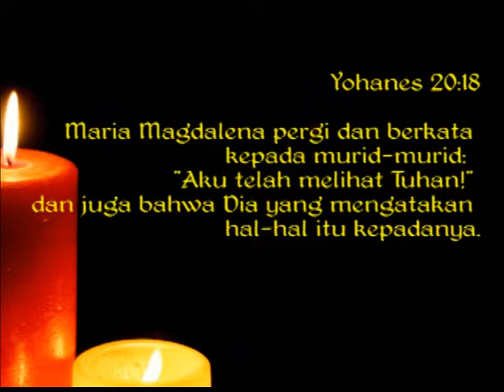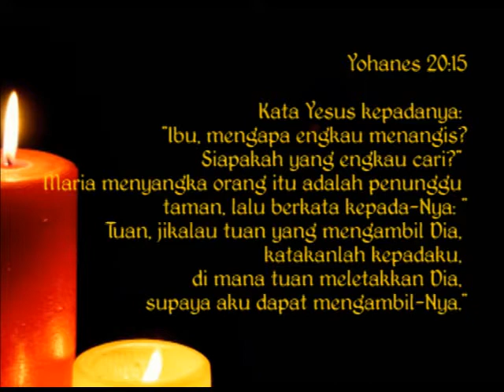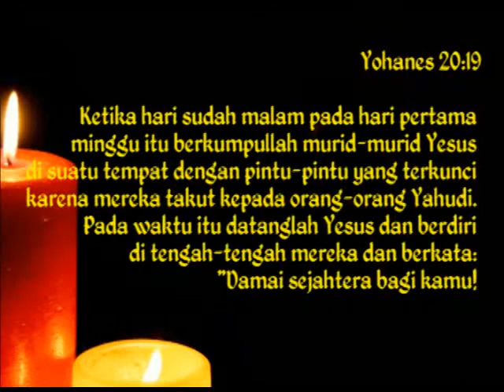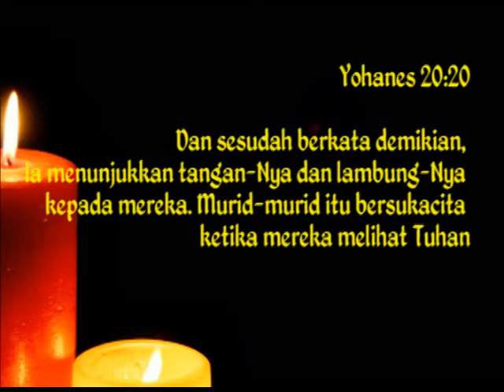20170507 Pdt.Johan Lumoindong